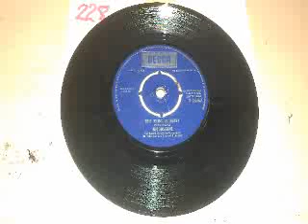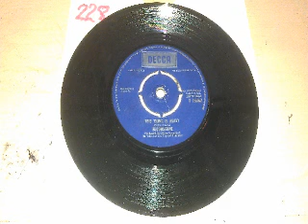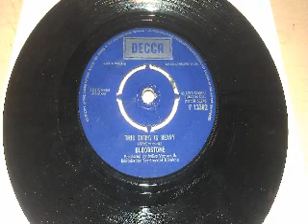BLOODSTONE THIS THING IS HEAVY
7" rip